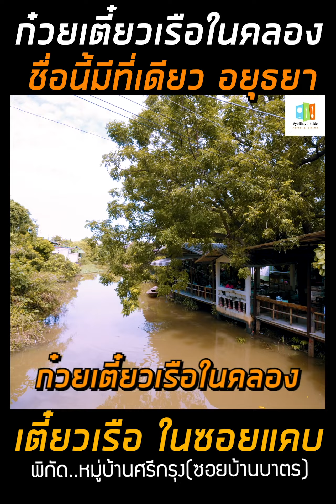ก๋วยเตี๋ยวเรือในคลอง อยุธยา คนเยอะมากกกกก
ก๋วยเตี๋ยวร้านเด็ด ก๋วยเตี๋ยวเรือในคลองอยุธยา เป็นร้านก๋วยเตี๋ยวที่คนเยอะมาก คนแน่นแบบสุดๆโดยเฉพาะช่วงตอนเที่ยง อาจต้องรอคิวและอาจไม่มีที่จอดรถได้ ถ้าคนเยอะมาก ก็ไปรอในคาเฟ่ของร้านได้ ก๋วยเตี๋ยวก็คือดีงามไม่แพ้บรรยากาศเลย เครื่องเน้น ๆ ราคาสบายกระเป๋าแค่ชามละ 20 บาทเท่านั้นเอง
พิกัด..ก่อนถึงตลาดน้ำอโยธยา ทางเข้าหมู่บ้านศรีกรุง(ซอยบ้านบาตร) ต.ไผ่ลิง อ.พระนครศรีอยุธยา จ.พระนครศรีอยุธยา
Open - Close/08:30 - 15:00 น. (หยุดทุกวันจันทร์)